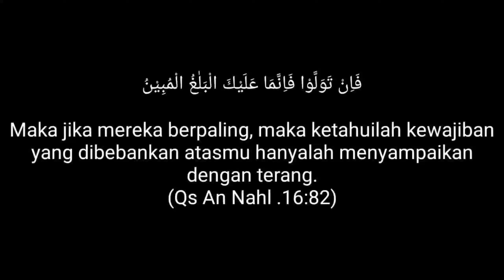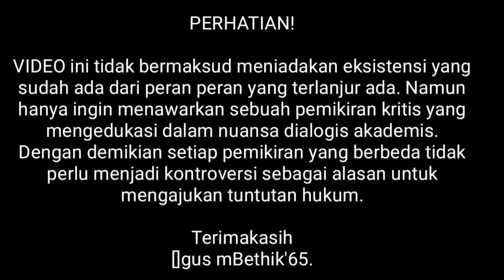CAK NUR & KAWIN CAMPUR PUTRINYA Kyai Cepu Membela Sang Guru